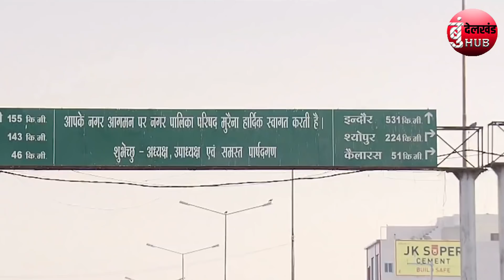चंबल के सबसे चालाक डाकू अमृतलाल की कहानी, daku amrit lal ki kahani, dacoit amrit lal story@CrimeTak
सबसे होशियार डाकू अमृतलाल की कहानी, daku amrit lal ki kahani, daku amrit lal madhya pradesh, daku amrit lal image, daku amrit lal chambal,

अन्य कहानियां जो आप हमारे चैनल पर देख सकते हैं

आप हमारी ऑफिसियल बेवसाइट भी विजिट कर सकते हैं -

जब डाकू ठोकिया ने की थी STF के 7 जवानों की घेरकर हत्या, dakait Thokia killed 7 soldiers, thokiya stf

डाकू ठोकिया पटेल के जीवन की पूरी कहानी। उसकी बहन के साथ किसने किया था रेप

दिल्ली के जीबी रोड की असली कहानी, जब एक वैश्या के साथ रुका था पूरी रात

वीडियो क्रेडिट, म्यूजिक क्रेडिट
हम आपके काम और मेहनत का पूरा सम्मान करते है। हम ये बात सार्वजनिक रूप से कहते हैं कि हमने आपका वीडियो इस्तेमाल किया है साथ ही हमने आपके वीडियो को जानकारी देने के लिए उपयोग किया है। हम आपका वीडियो तुरंत हटा देंगे।
बुंदेलखंड एक ऐसी जगह जहां रामायण महाकाव्य के रचयिता तुलसीदास जैसे महान ज्ञानी और आल्हा-ऊदल, रानी लक्ष्मीबाई जैसे वीर पराक्रमी योद्धाओं ने जन्म लिया है। जहां खुद भगवान राम के चरण पड़े हों। यह बुंदेलों की धरती है। इस चैनल के माध्यम से आपको अपने बुंदेलखंड की धरती से रूबरू होने और उसके इतिहास एवं गौरव को टटोलने का मौका मिलेगा। हालांकि ये नहीं है कि इस चैनल में केवल बुंदेलखंड के वीडियो ही रहेंगे इसमे ज्ञान का हर वो वीडियो शामिल रहेगा जो आपके लिए आवश्यक है।
सबसे होशियार डाकू अमृतलाल की कहानी, daku amrit lal ki kahani, daku amrit lal madhya pradesh, daku amrit lal image, daku amrit lal chambal, daku amrit lal wikipedia, nami daku amrit lal, amrit lal daku, dacoit amrit lal,जब मीना कुमारी को डाकू अमृत लाल के साथ गुजारी पड़ी रात,डाकू अमृत लाल,meena kumari ko jangal me gujarani padi raat, डकैत अमृत लाल की कहानी